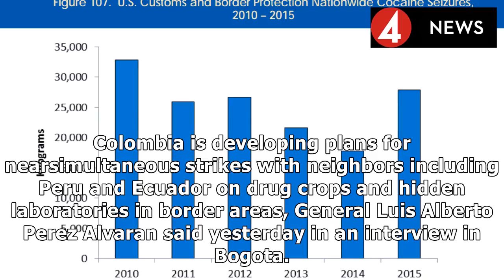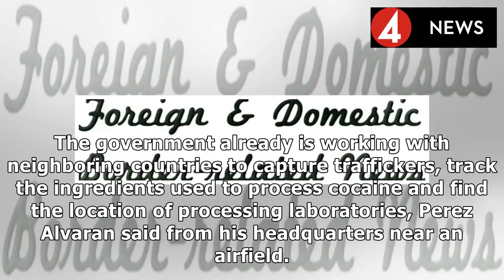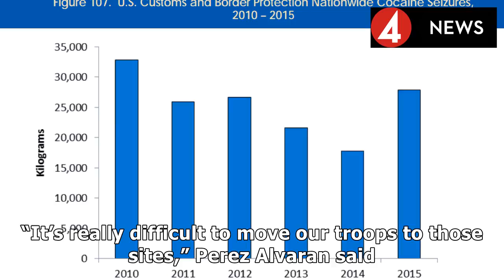COLOMBIA EXPRESS |Colombia borders target yield cocaine drive on the decade-low